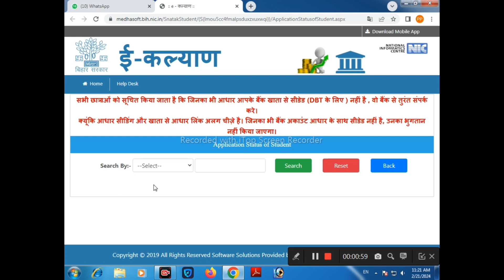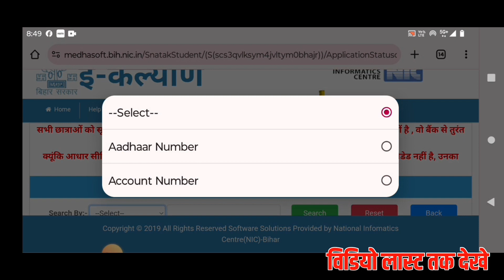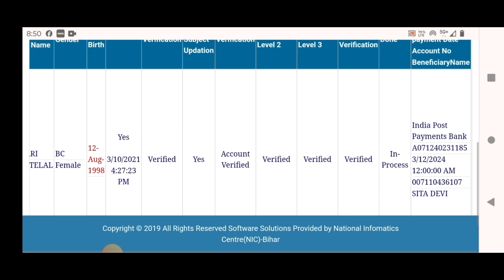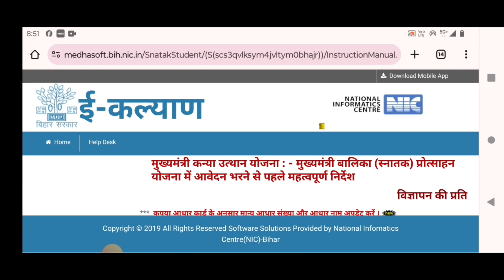scholarship pending head quarters verify|snatak scholarship pending head quarters verify|e kalyan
Life Settlement
( My Instagram channel lin

❤️ Purshottam Raj ❤️
From - Vaishali Bihar ( INDIA )